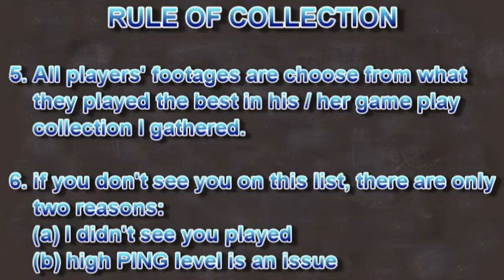345 Players in America's Army Proving Grounds (AAPG Beta) Part 4/7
To memorize players in AA2:

{FMZ}Toadfrog
{FMZ}John_M.Stryker
-=[FDG]=-Stitch
-=[FDG]=-steve24622
-=deja_vu=-

To memorize players in AA3:

Bam4D
HERD[DEV]
Leatherneck999
r3VoLuT[i]oN
sheep_skinner

This is the forth part of the seven parts video series.

The video contained game plays of 345 clan and individual players of America's Proving Ground (AAPG) Beta Version in between 01 August to 20 September, 2015.

Clan Player : [ILL], -[RAND]-, =[QA]=, POTATO
Individual Player : J, K, L, M